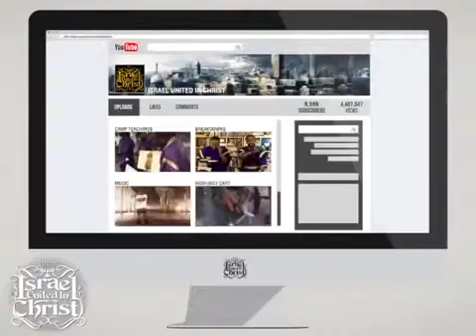IS JESUS NAME ZEUS IN DA GREEKS